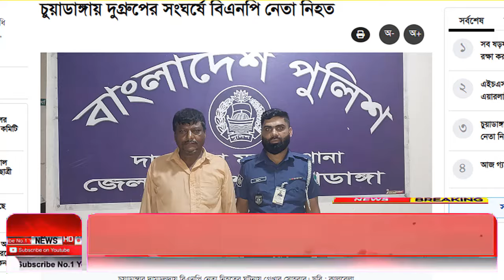Ajker Bangla Khobor 31 Oct 2024 | Bangladesh Letest News | Somoy Sangbad News | Bangla News Today